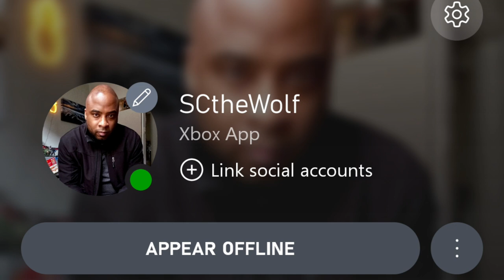🏟NEO GEO Battle Coliseum (XBOX Series S): 🧑🏿‍🦳🔥 K' & 🧑🏻🔥Kyo | 🔥Blazing🔥 Arcade Battle Preview!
I have previously showcased the PlayStation 2 / PS2 port of this game, but now it's time to present the re-mastered XBOX360 port of this game via 🎮 XBOXSeriesS ! Join me as I use my SNK prime main 🕶🧑🏿‍🦳🔥 K' ( KDash ) with 🧑🏻🔥 Kyo Kusanagi to battle through a few stages in Arcade Mode, battling the likes of Fuuma Kotaru, Iori Yagami, and Terry Bogard!

 🎮 XBOX Network: SCtheWolf